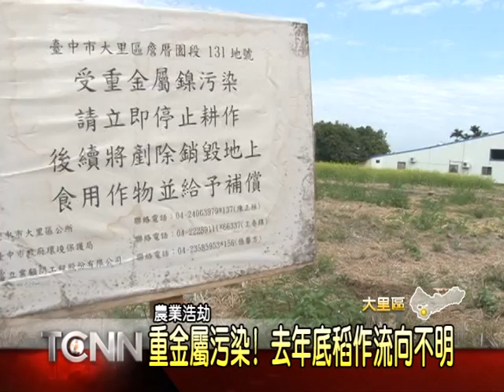大台中新聞-大里稻米污染後續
大里區夏田里鄰近農地遭到重金屬污染，目前統計面積大約在26公頃左右。環保局已經緊急通知農民，今年強制休耕。不過消息一出，就有民眾質疑，去年是在收割之後才做檢驗，因此年底的第二期稻作，到底有沒有受到污染?我們的記者後續追蹤發現，當地大部分的農民，都是把稻穀交由私人的碾米場處理，並且販售，因此這些可能受污染的白米，或許已經流入市面。擔心民眾健康受到危害，農業局也正在追查這些白米的下落，一但查出流向，就會全部回收進行銷毀。「以上新聞可從哈TV APP收視」